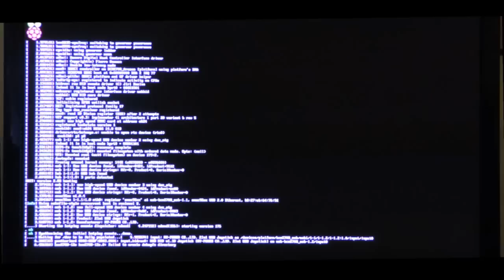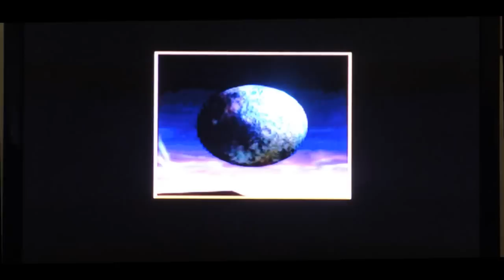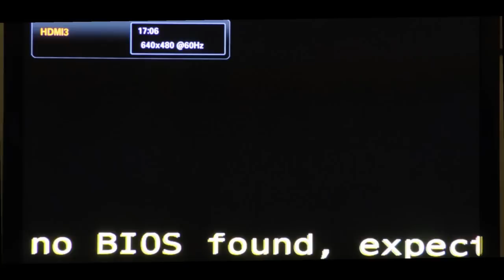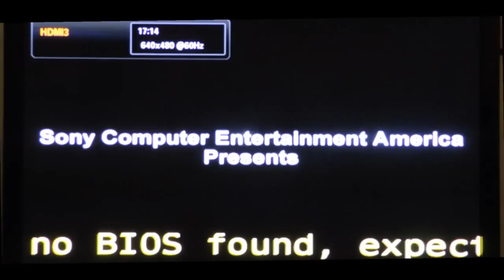Retrogaming con la nuova console: Raspberry Pi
Buon divertimento e perdonate l'audio che mi ha fatto litigare non poco :-D

Inserire dentro la cartella /home/pi. Richiede l'aggiornamento della distro e degli emulatori, i bios se richiesti e le rom per giocare.